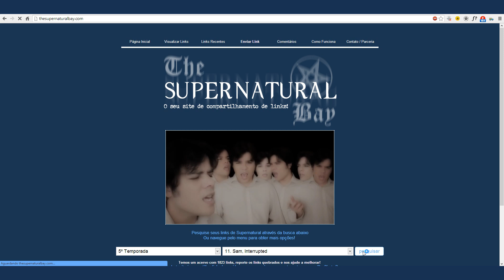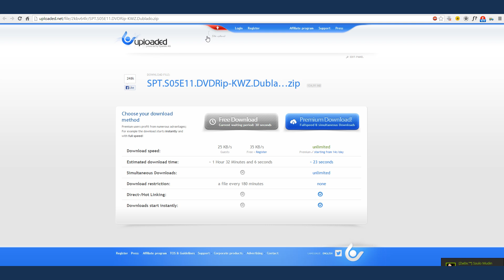Como baixar as temporadas de Supernatural?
Lembrando pessoal, que no site The Supernatural Bay tem TODAS as temporadas e em TODOS os formatos para download

1º) Existem vários filtros no site, como: por episódio, por idioma, por formato e por data.

2º) Não trabalhamos com torrents, porque muitas pessoas apagam os arquivos no lugar de ajudar;

3º) Se possível, compre original, para ajudar a série.